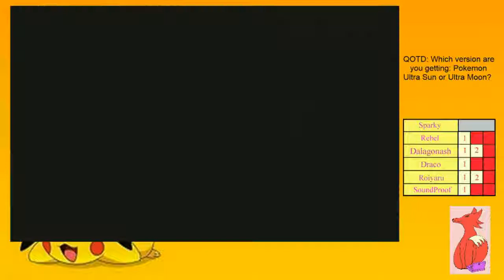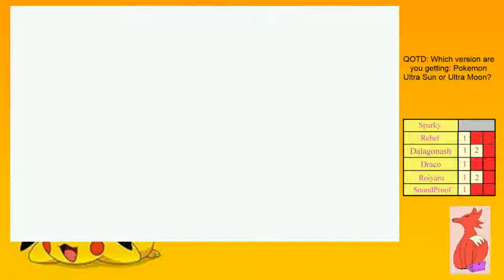Pokemon Yellow Episode 38: Victory Road Part:- 2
Hey all is Ali P13. Welcome to my playthrough Pokemon Yellow: The Pikachu Edition.

I am delighted to be featuring as a guest star to my great friends at Fox Gaming.

Facebook is a first place to call for Fox Gaming for chatting to subscribers and put out thought about games and other stuff:

This video is owned by Ali P13 but being shared with Fox Gaming, unless images/music specified in above description.